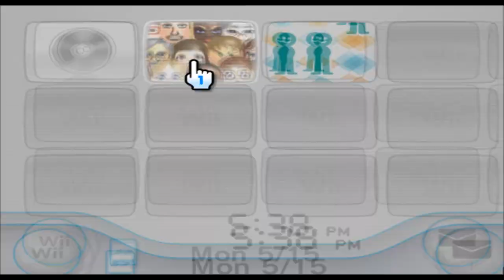Notch - Mii 878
hi guys im notch

878/10100

Plaza: 99

Parade: 778